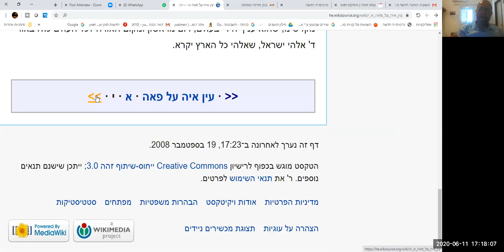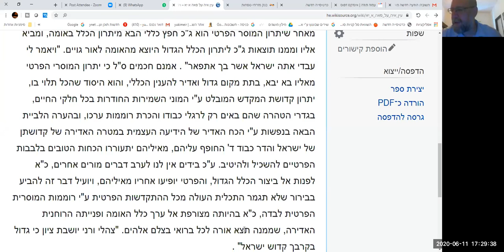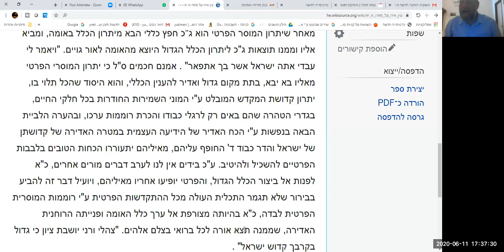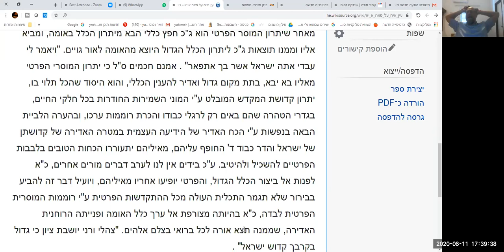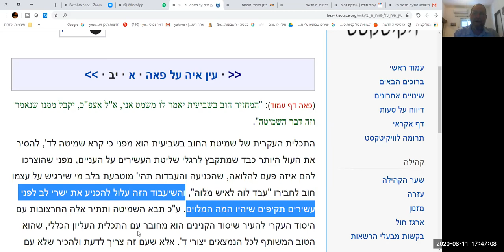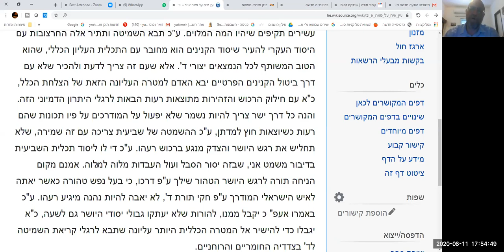2020.06.11 רב יעקב מאיר - עין איה